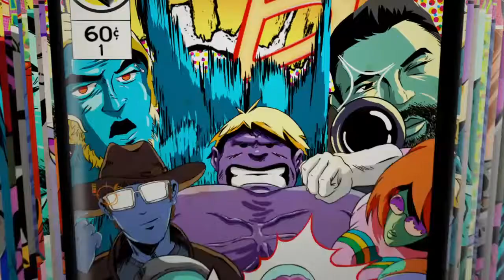ed ,edd n eddy Portrayed in dragonball fighterz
Editing this had me crying I will be doing this for old school cartoons and some new ones with different games every so often .